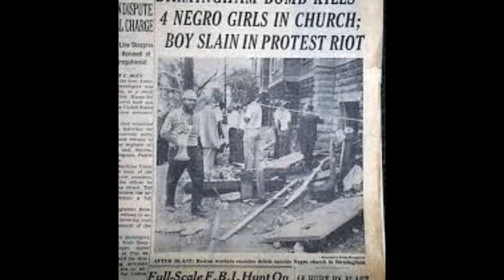James Baldwin Speaks! "After the Murder of Four Children"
James Baldwin Speaks! "After the Murder of Four Children." Author and activist James Baldwin responds with ferocious passion to the 16th Street Baptist Church bombing in Birmingham, Alabama by the Ku Klux Klan. The terror attack killed Addie Mae Collins, Cynthia Wesley, Carole Robertson and Carol Denise McNair and injured twenty others.